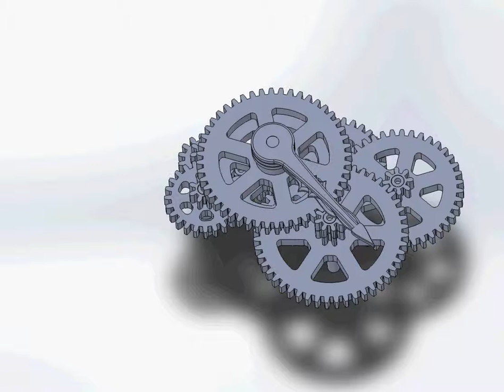clock animation 2